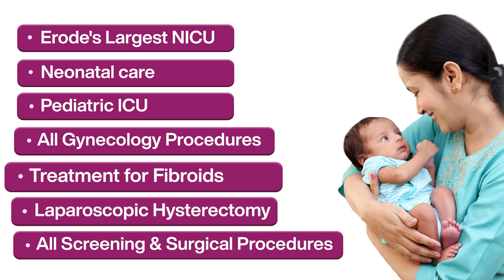குறைமாத தன்மை (Preterm Birth) என்றால் என்ன?விளக்கமளிக்கிறார் மருத்துவர் ரங்கேஷ்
குறைமாத தன்மை (Preterm Birth) என்றால் என்ன? என்பது குறித்து விளக்கமளிக்கிறார் குழந்தைகள் நல சிறப்பு மருத்துவர் ரங்கேஷ் - சுதா தாய் சேய் & குழந்தைகள் நல மையம் ஈரோடு